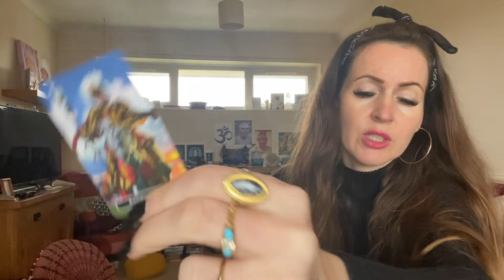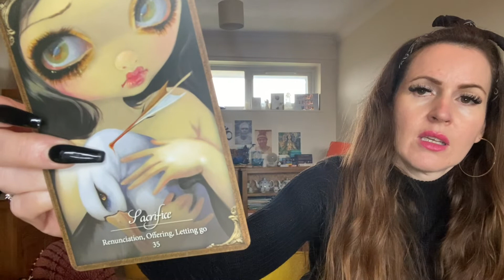CANCER ♋️ PROGRESS WITH A PASSIONATE PERSON 💜 MID-DECEMBER TAROT READING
💜PRICES 💜

Kerry 💜